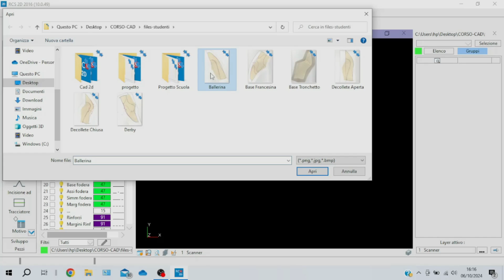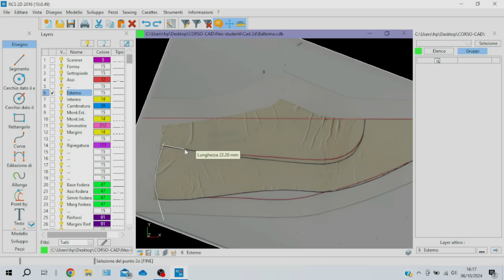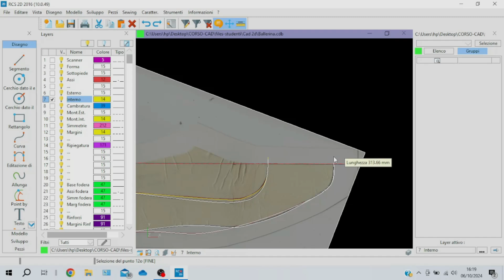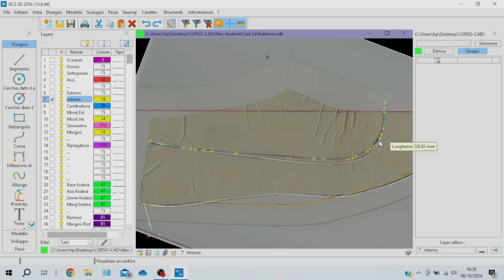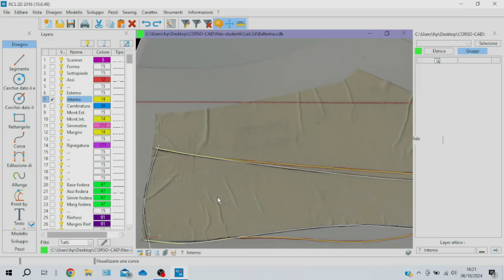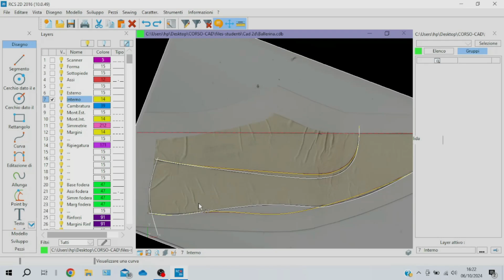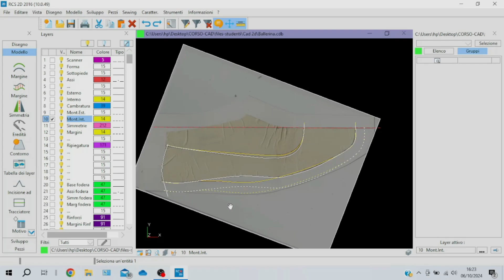Cad Romans Calzature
"Prima lezione CAD Romans Calzature: Disegniamo una ballerina! ✨

Sei pronto a diventare un designer di scarpe? In questo video ti guideremo passo passo nella creazione del tuo primo modello di scarpa ballerina utilizzando il software CAD Romans. Anche se non hai mai toccato un programma di design prima, non preoccuparti! Spiegheremo tutto in modo semplice e chiaro. Imparerai a:

Conoscere l'interfaccia: Scoprirai tutte le funzioni di base del software.
Creare le forme di base: Disegnerai la suola, il tacco e la tomaia della tua ballerina.
Personalizzare il tuo modello: Aggiungerai dettagli e renderai la tua scarpa unica.
Non perdere questa occasione per dare il via alla tua carriera nel mondo delle calzature! "